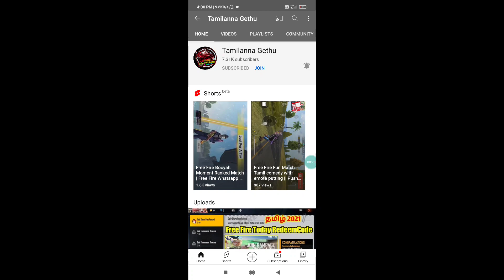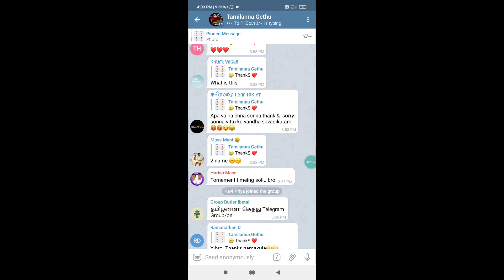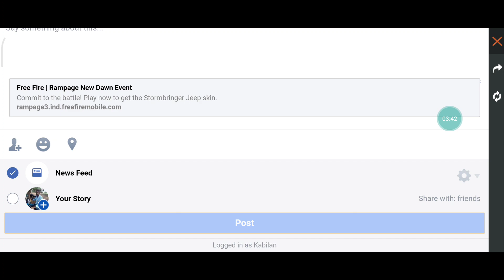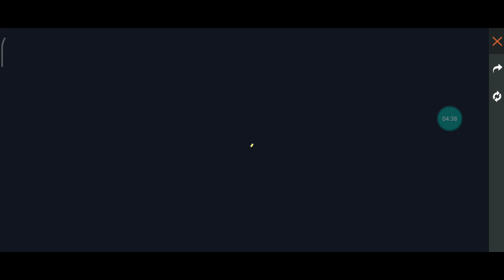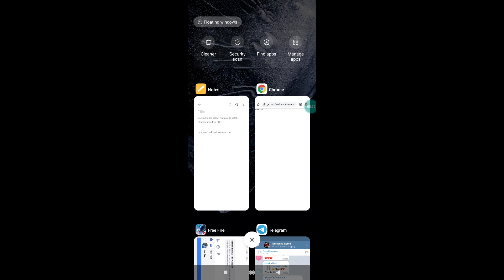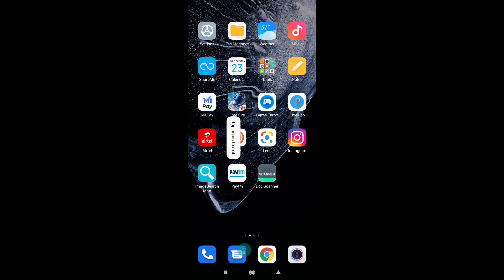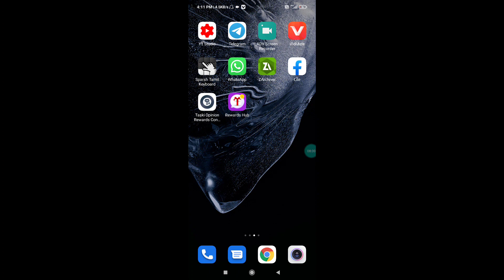Free Fire New Rampage Event | Road To New Dawn Event How to complete in Tamil 2021 | Free Jeep Skin